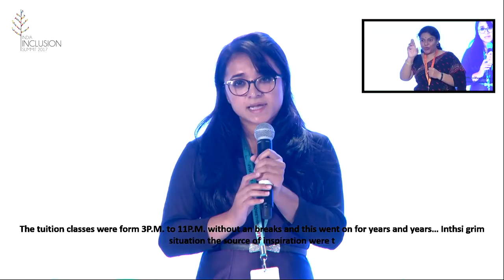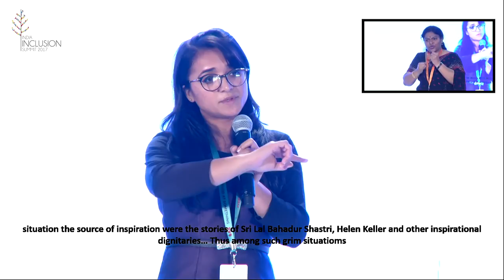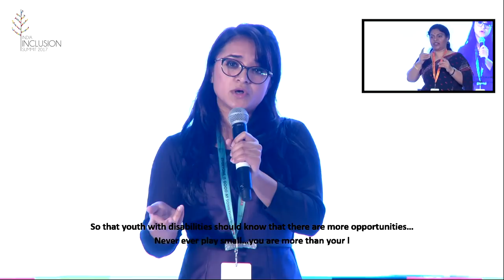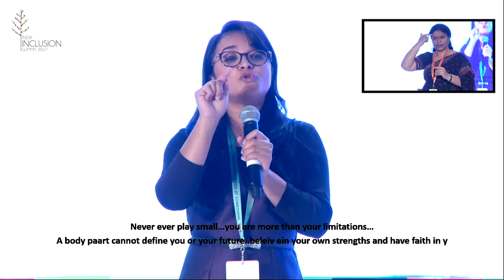Ummul Kher - Script your own story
Listen to Ummul Kher sharing her journey at IIS 2017. Despite her brittle bones, her strong spirit carried her forward to script her success story. After having cracked the UPSC exams in one go, her mission as an IRS officer is to create a powerful wave of change in policy circles.

About Ummul Kher
Ummul Kher is a brave girl who focused on her vision to become an IAS officer while ignoring her fragile bone disability, and lack of support from family. She cleared the UPSC civil services exam in 2016 in her first attempt. She wants to work for the enablement of people with disabilities, economically weak sections and women, and empower them to achieve their dreams.

India Inclusion Summit is a community-driven initiative that brings together thought leaders from the field of inclusion to deliberate, discuss and take forward diverse talents available in our society. The Summit is an egalitarian platform attracting people from a range of fields. Along with you, we aspire to create the world’s largest platform that fosters diversity and inclusion in the society.

Talk Curated by Vikram Sridhar - Story Teller.